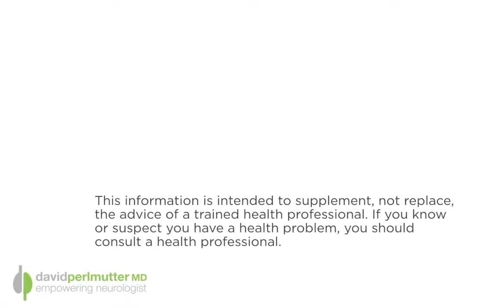What Causes Liver Disease? - with Kristin Kirkpatrick | The Empowering Neurologist EP. 38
Unfortunately, we generally underestimate both the importance of the liver and the risk that we may have for liver disease.

But there’s an important, and generally silent, health crisis impacting one-third of the American population: nonalcoholic fatty liver disease (NAFLD). Because its symptoms often don't manifest until the liver is seriously compromised, many people are not aware that they are at risk. Did you know that if you have fatty liver disease, you are more likely to develop cardiovascular disease (heart attack and stroke), and other devastating conditions, such as liver cirrhosis and liver cancer?

Award-winning dietitian Kristin Kirkpatrick and hepatologist Dr. Ibrahim Hanouneh have teamed up for a life-changing program that will help you achieve optimal health. Skinny Liver's four-week program shares the steps you can take to get your liver health back on track, and we’re going to talk about this on our program today